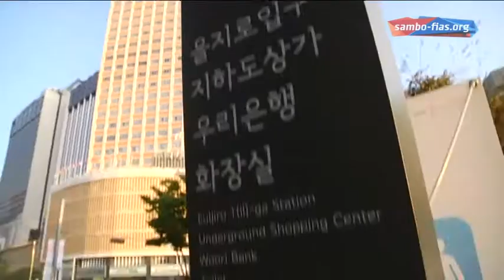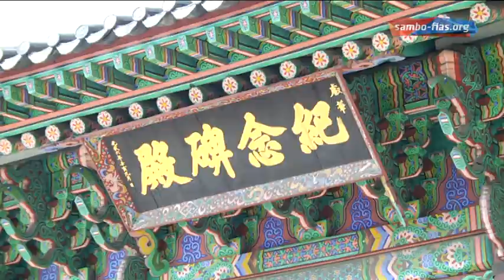Сборная Кореи по самбо на молодежном Первенстве мира по самбо 2014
- официальный сайт Международной федерации самбо (ФИАС)